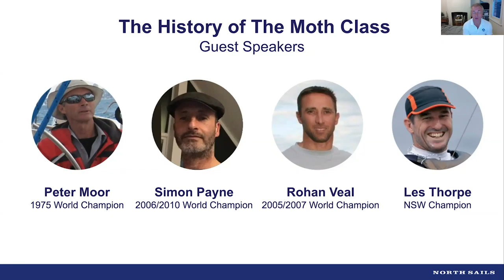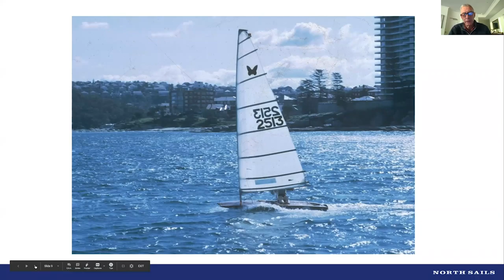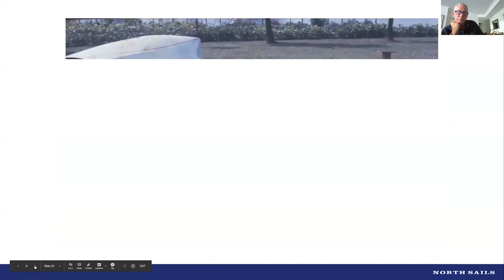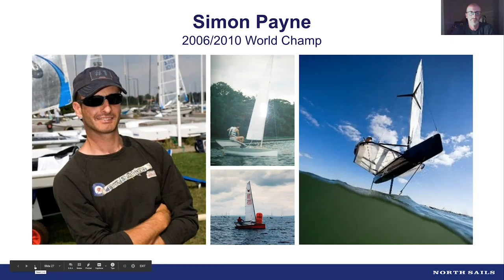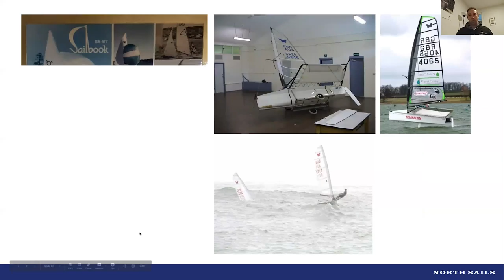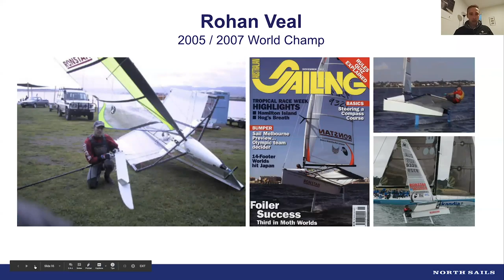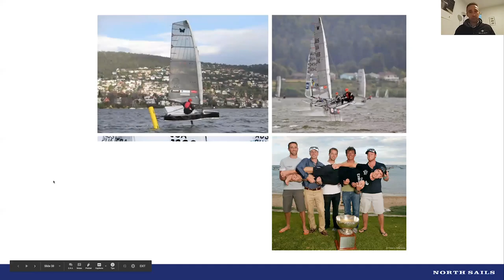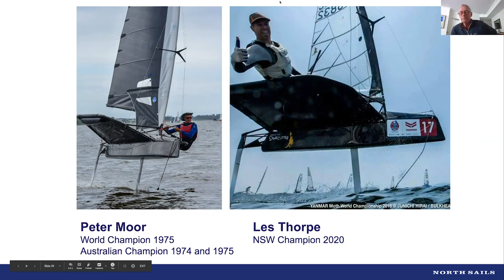Let's Talk The History Of The Moth V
North Sails Moth Class Expert Rob Greenhalgh moderates a very special Moth webinar with a panel of Moth sailors who have been key players in the evolution of this revolutionary class. This experienced panel consists of World Champion title holders Peter Moor, Simon Payne, Rohan Veal and New South Wales Champion Les Thorpe.

This live, interactive webinar showcases extraordinary images and diagrams from the archives, ranging from the 1950 hull design to the introduction of wings to the class. Further topics of conversation include design and development, Simon's experience rejoining the fleet as a foiler, and Peter shares how he continues to be an active member of the class at the age of 70.